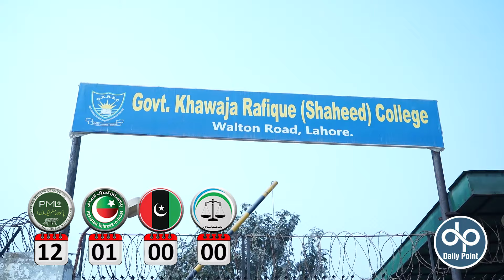Khawaja Saad Rafique ya Latif Khosa NA-122 ka Ka Muqabla kon jeete ga | Daily Point